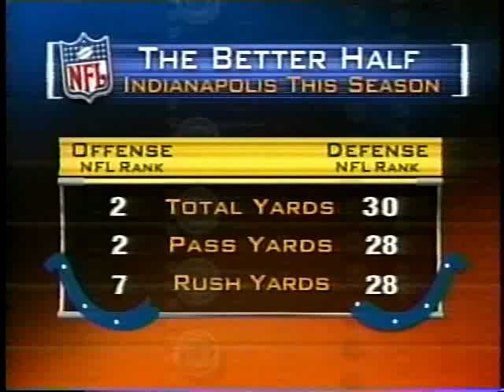Denver Broncos at Indianapolis Colts January 6, 2002 2001 week 17 1st Half